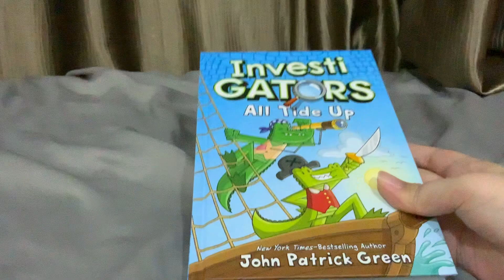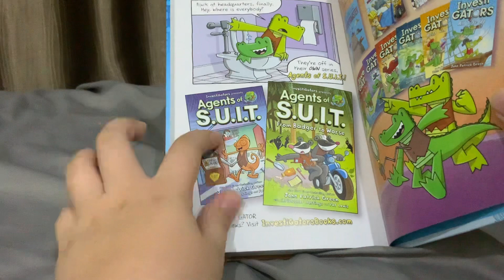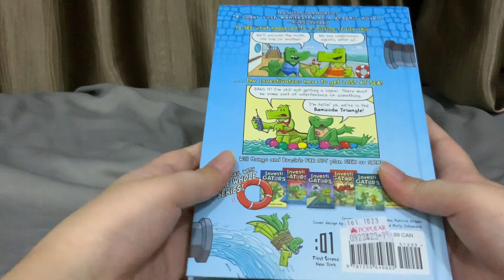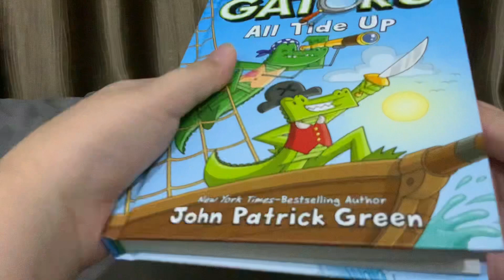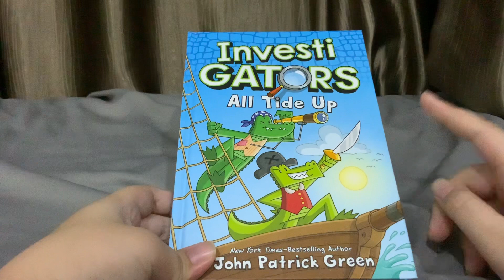I got investigators all tide up!!!!!!!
Copyrighted by john Patrick green